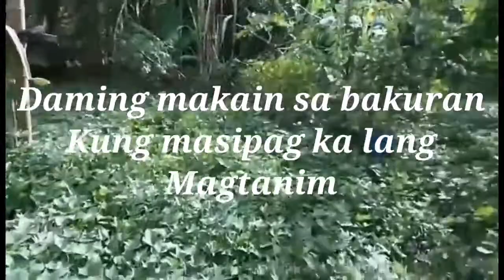Sa aming bakuran maraming tanim